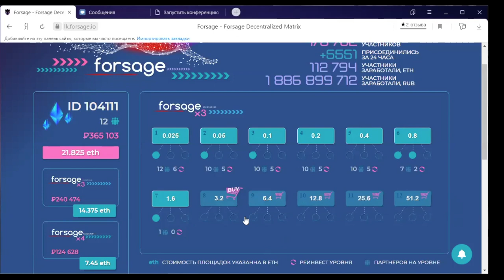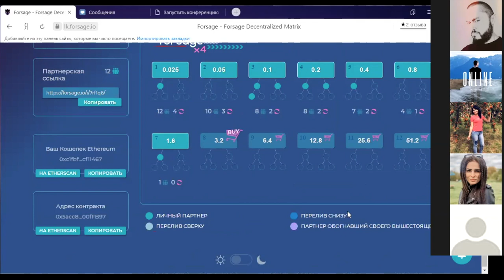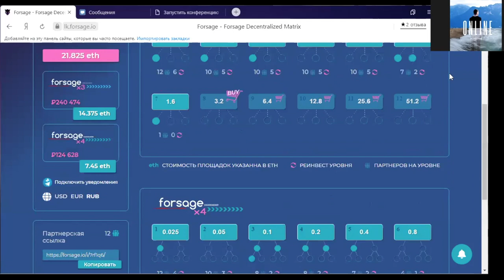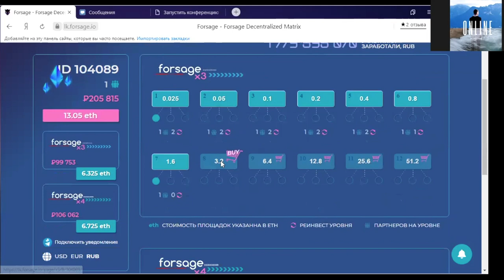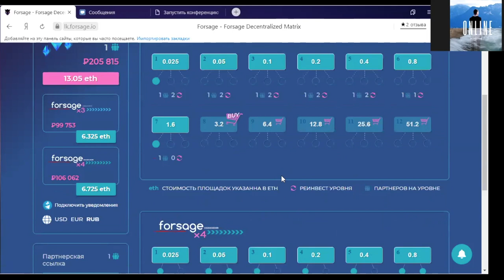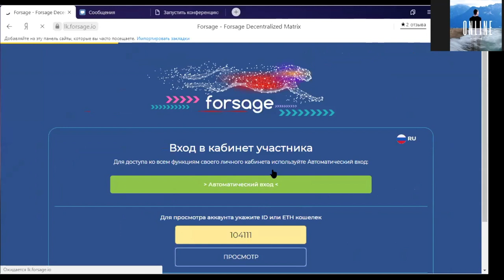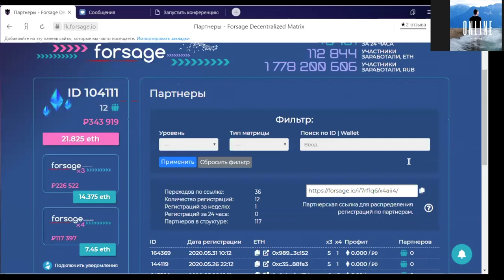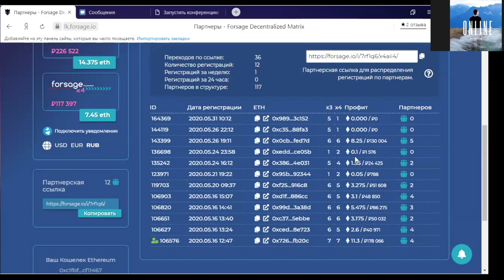МАРКЕТИНГ ФОРСАЖ - КАК ЗАРАБОТАТЬ НА БЕЗРИСКОВОМ СМАРТ ПРОЕКТЕ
Часть вебинара для новичков где подробно разбирается маркетинг план проекта форсаж и рассказывается как можно заработать на данном проекте, без риска потерять свои деньги. Способ заработка основан на смартконтракте который не хранит деньги, а сразу отправляет их на ваши кошельки, после чего вы сразу можете их вывести себе на карту или любой электронный кошелек. Зарабатывать можно как на телефоне так и на компьютере. Хорошо подходит для заработка в кризис. Проект очень похож на cryptohands только с улучшенным более прибыльным маркетингом.